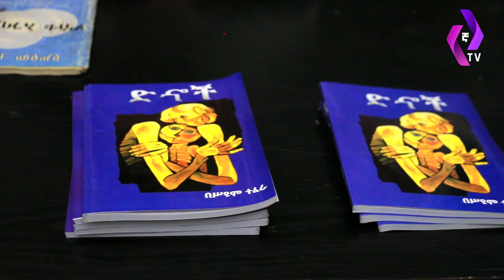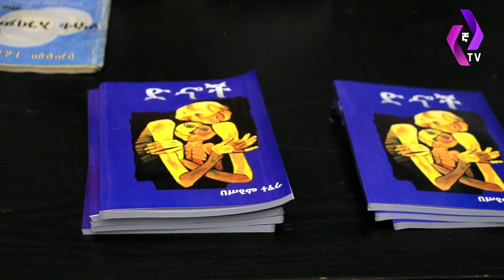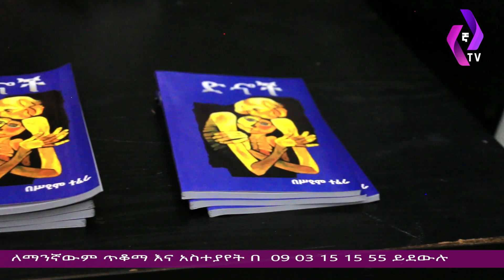ህዝቡን ያስጨበጨበው የሃረገወይን አሰፋ ወግ! ከ47ዓመታት በኋላ የታተመው የአርቲስት ስዩም ተፈራ መጽሐፍ! | Seyoum Tefera | Ethiopia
ህዝቡን ያስጨበጨበው የሃረገወይን አሰፋ ወግ! ከ47ዓመታት በኋላ የታተመው የአርቲስት ስዩም ተፈራ መጽሐፍ! | Seyoum Tefera |  Haregewein Assefa